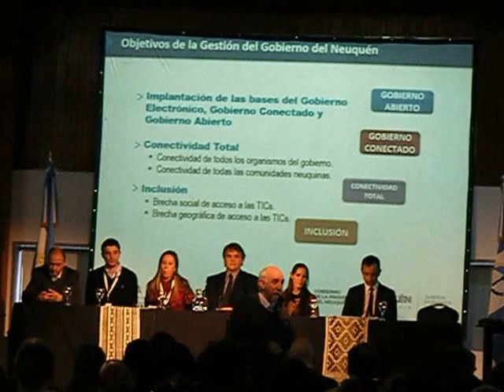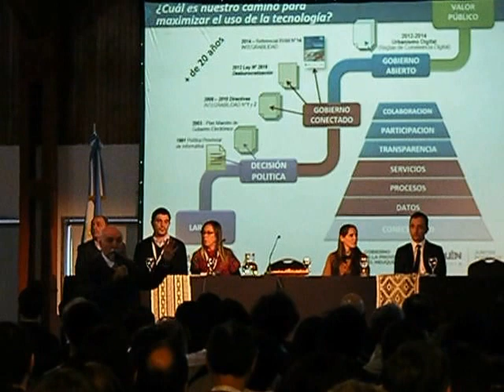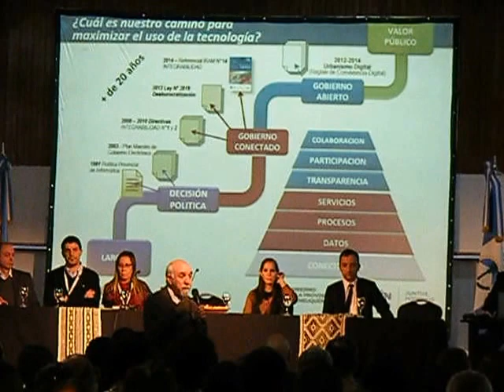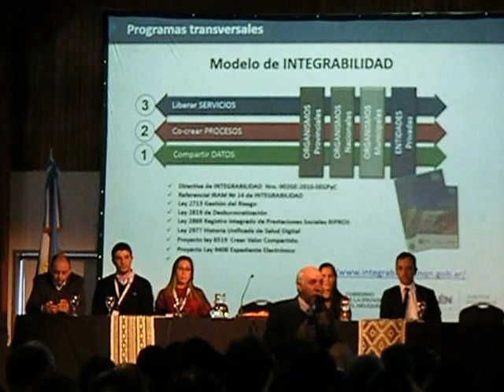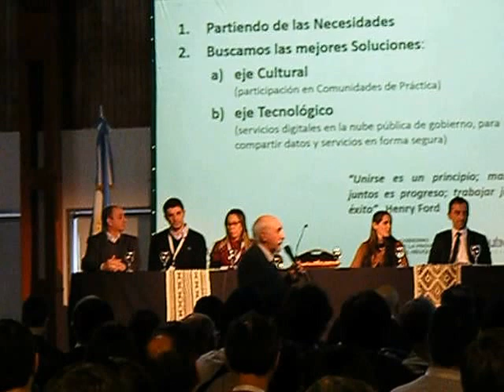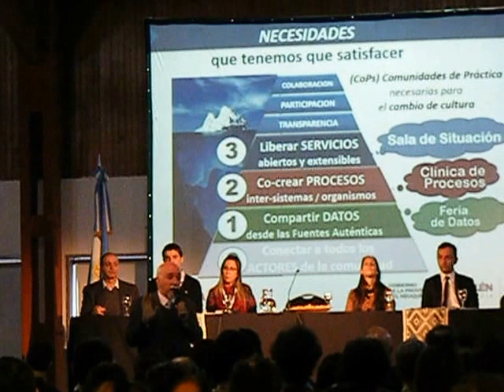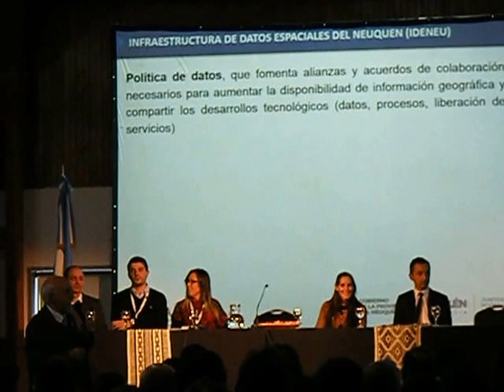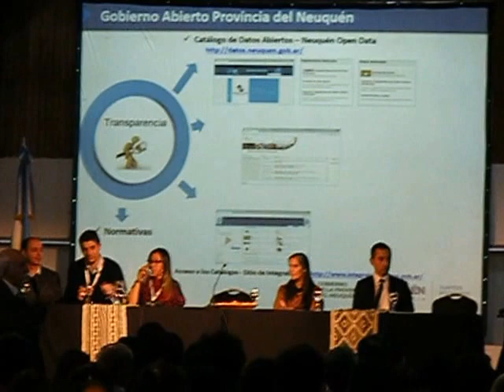XI Jornadas IDERA: Presentación Modelo de Integrabilidad de Sistemas, Camino al Gobierno Abierto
Presentación realizada por el Secretario de Gestión Pública de la Provincia del Neuquén, Ing. Rodolfo Esteban Laffitte, en las "XI Jornadas de IDERA: Democratizando la Información Geoespacial"
Desarrolladas el 23 y 24 de Junio de 2016.